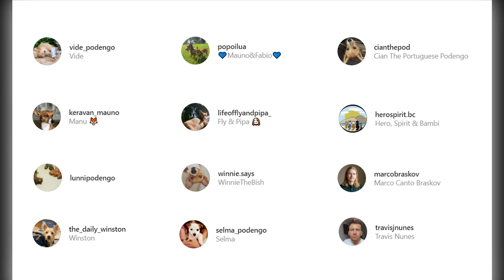Portuguese Podengo Pequeno - Top 10 Facts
The Portuguese Podengo Pequeno is a purebred dog from Portugal and is the smallest of the three Portuguese Podengo size classes that are not interbred. Alert, lively, and playful, these pooches are a compact but charming bunch to be around.

100% Waterproof Rechargeable Dog Training Collar:

In this video, we are counting down the top 10 facts about the Portuguese Podengo Pequeno that you might not know.

A Quick Overview:
Group: Hound Dogs
Weight: 9 to 13 pounds
Height: 8 to 12 inches tall at the shoulder
Life Expectancy: 12 to 15 years

The Portuguese Podengo Pequeno is a lively bunch who loves to please their pet parents. They are highly active and don’t like to lay on the couch for too long. They are adept and love playing games especially outside in a yard or park. These pups are highly intelligent and willing to please, which makes them fairly easy to train. They are not overly aggressive, but they are not shy, either. If they feel threatened by a stranger, they will surely bark.

These pooches have a strong prey drive, as they were bred to be hunters. They are good at being companion dogs and watchdogs as well. They can be a bit yappy at times and need to be on a leash if they are not properly trained, as their hunting instincts will take over, and they might want to wander off. The Portuguese Podengo Pequeno is a friendly breed that can get along in any type of household. From single people to large families with children of all ages, these pups love to please their pet parents. They can handle living in apartments, but with their energy, they are best suited for homes with yards where they can run around.

👉 Chapters:
0:00 Introduction
0:52 1. Their History
1:42 2. They were rabbit hunters
2:26 3. Their different sizes
3:19 4. They are a lively bunch
4:07 5. They are ideal for all households
4:39 6. Their coat and grooming requirements
5:29 7. They are yappy dogs
6:07 8. They are independent dogs
6:44 9. Their exercise needs
7:22 10. Their health issues
7:53 Outro